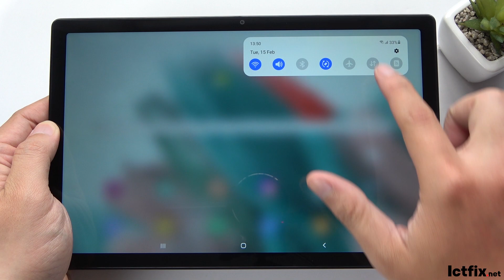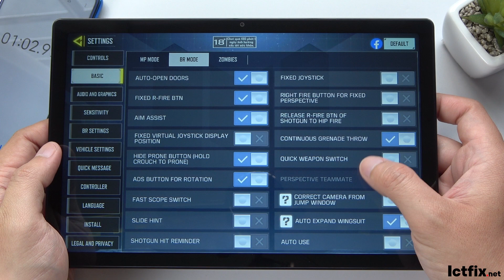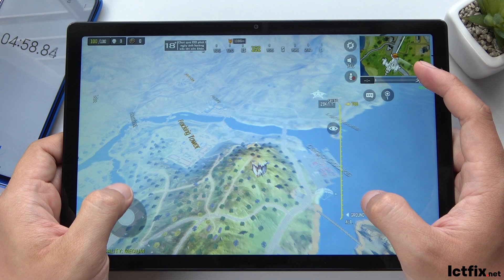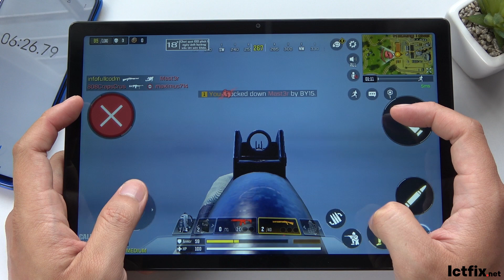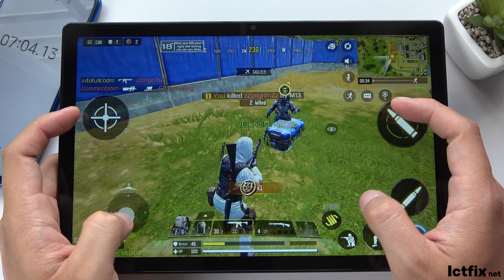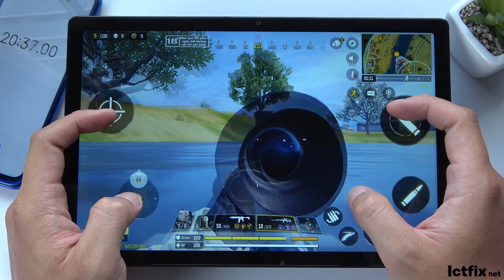Samsung Galaxy Tab A8 2022 Call of Duty Gaming test | Unisoc Tiger T618, 4GB RAM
SIM Nano-SIM
DISPLAY Type TFT
PLATFORM OS Android 11, One UI 3
MAIN CAMERA Single 8 MP, AF
Video 1080p@30fps
SELFIE CAMERA Single 5 MP
Video 1080p@30fps
SOUND Loudspeaker Yes, with stereo speakers (4 speakers)
3.5mm jack Yes
NFC No
Radio No
MISC Colors Gray, Silver, Pink Gold
Models SM-X200, SM-X205